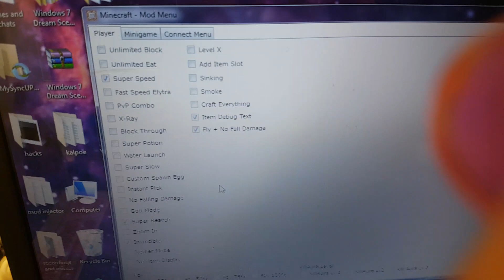Fly + no fall damage minecraft wiiu hack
Yeah

What is lolducky

Lolducky is a fun friendly gaming channel for kids above the age of thirteenth that has awesome content such as minecraft brawl stars and more silly stuff so hit sub and hit that bell and have a duckyday and stay foxsome